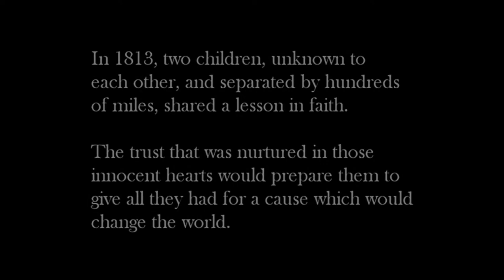Children of Faith Song by Patty Jensen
In 1813, two children, unknown to each other, and separated by hundreds of miles, shared a lesson in faith.  The trust that was nurtured in those innocent hearts would prepare them to give all they had for a cause which would change the world.  Song dedicated to Joseph and Emma.